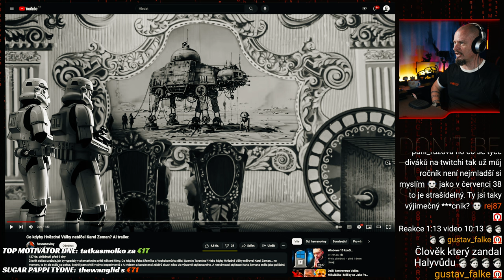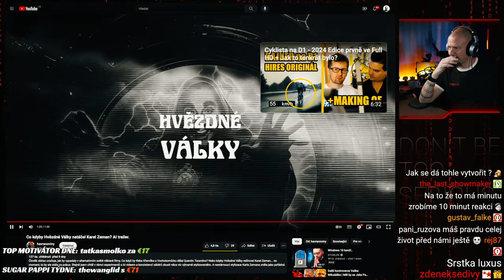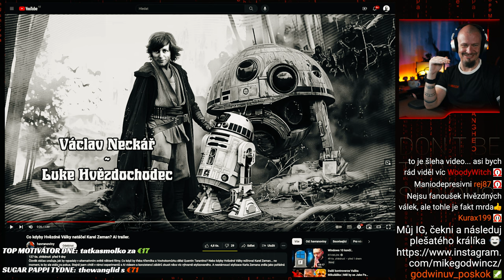REAKCE - Co kdyby Hvězdné Války natočil Karel Zeman?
Velmi pěkně nakrmené AI ;) Potěšilo a neskutečně pobavilo.